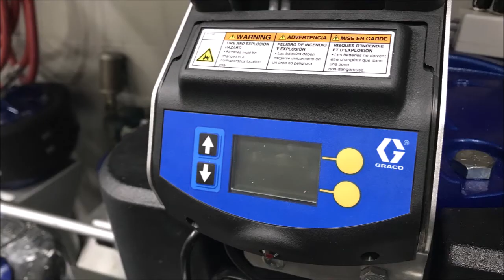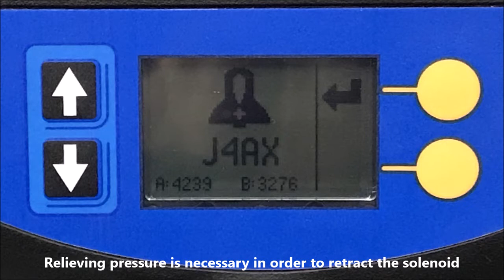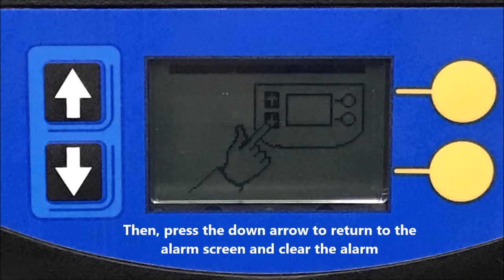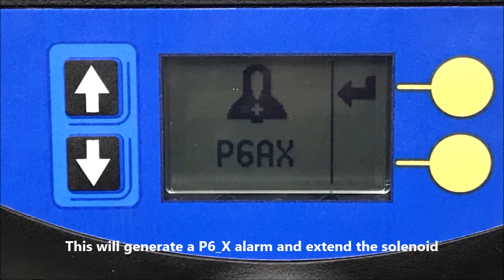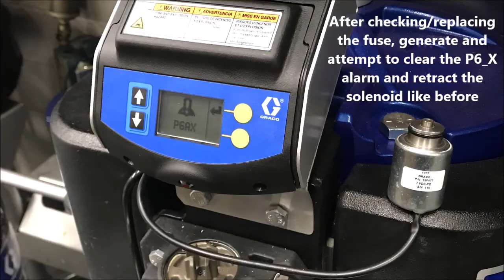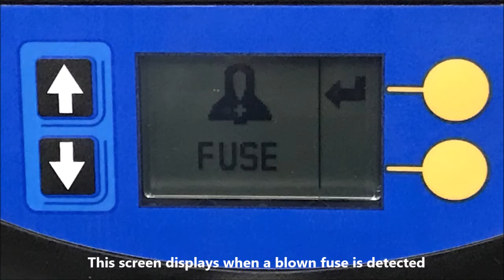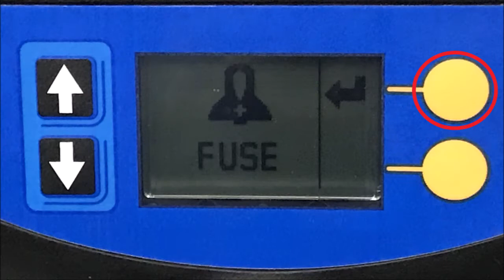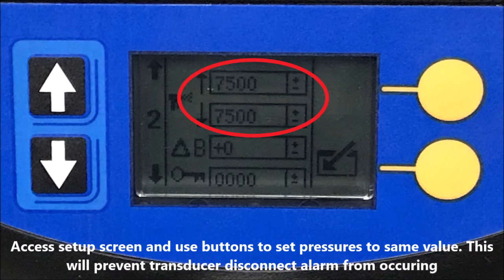PressureTrak Troubleshooting Tips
Troubleshooting tips for PressureTrak, including clearing pressure alarms, solenoid troubleshooting, fuse alarms, clearing solenoid disconnect alarms, and operation with broken/missing pressure transducer.